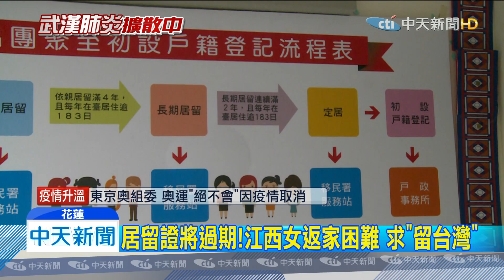20200208中天新聞 不想回家！江西婦來台探親 憂陸「疫情嚴重」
武漢肺炎疫情持續延燒，也讓不少過年前就到台灣的陸籍人士，相當擔憂，一名來自大陸江西的吳小姐，先前來台灣探望母親，不過就在幾天後，他的居留證就要到期了，一旦回去，恐怕也得面臨封省封城等問題，被困在機場，不過移民署表示，現在疫情指揮中心，還沒下達任何指令，因此 一旦陸籍人士逾期居留，就得面臨高額罰鍰